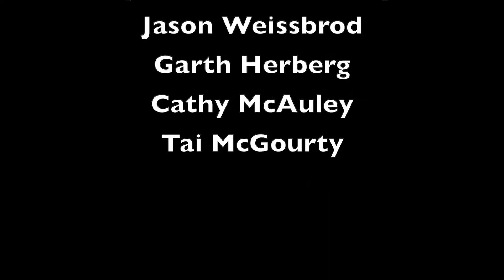"Ghost Hunting" a spooky short created by autisticartist during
Spectrum Laboratory presents
"Ghost Hunting"

This video was created in 1 week by autistic artist Aidan Russell for Spec Labs Digital Storytelling Camp.
Aidan wrote his own story, then storyboarded it, created his own music for it, recorded his voice and then even filmed/ acted out his story at home during quarantine! Aidan even edited his video as well!
Congrats on an AWESOME job Aidan and to his mentors at Spec Labs!

To learn more about and enroll in